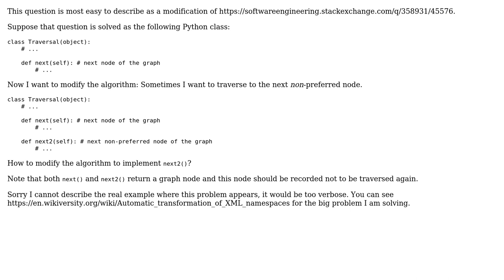Software Engineering: Modified graph traversal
With thanks & praise to God, and with thanks to the many people who have made this project possible! You are responsible for your own actions.